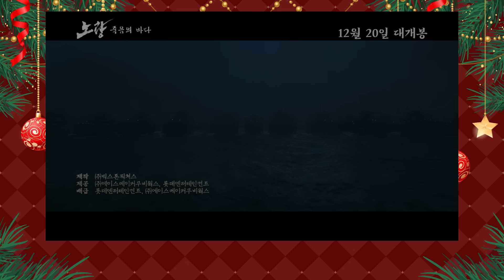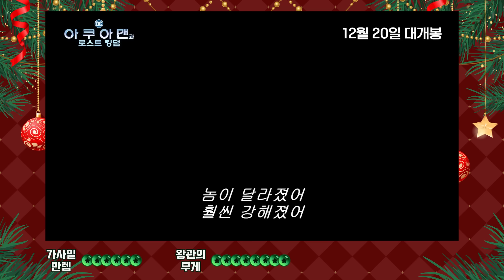🎅댓글 이벤트🎅 올 연말 롯시가 주는 특별한 크리스마스 선물 12월 개봉작 모음! 〈3일의 휴가〉 〈노량: 죽음의 바다〉 〈트롤: 밴드 투게더〉 〈아쿠아맨과 로스트 킹덤〉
다가오는 크리스마스🎄
산타 대신 롯시가 주는 12월 개봉작 선물💗

⭐댓글 EVENT⭐
추첨을 통하여 영화 관람 기회를 드립니다!
💰 참여 방법 : 롯데시네마 유튜브 채널 구독 + 해당 영상 댓글 내 기대평 작성 시 추첨을 통해 경품 제공🎁
ㄴ 대댓글로 당첨 안내 예정!
💰 경품 : 놓치면 후회각! 영화관람권!! (5명, 1인 1매 권)
💰 이벤트 기간 : ~12/17(일)